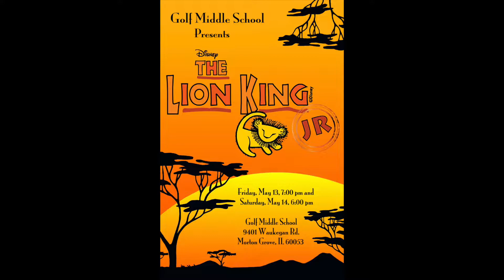Golf Middle School Spring 2022 Friday